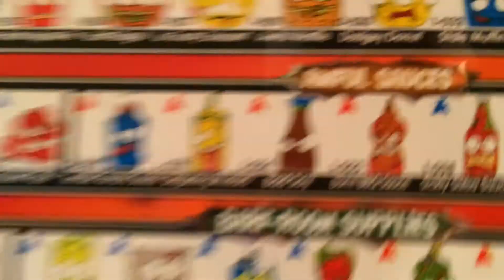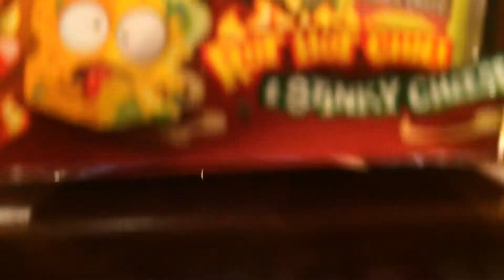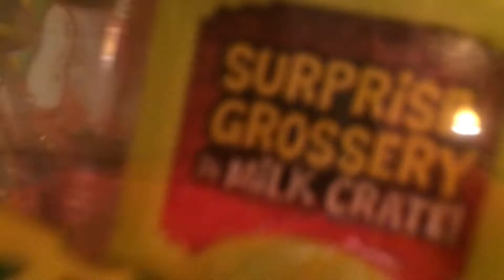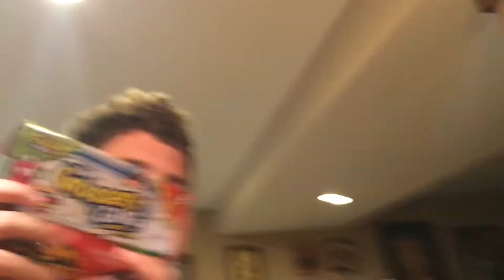Kass And Alek Unboxing The Grossry Gang!!!!!!!!!!!!!!!!!! CRAZY VID XD